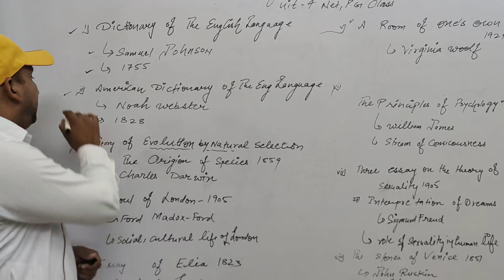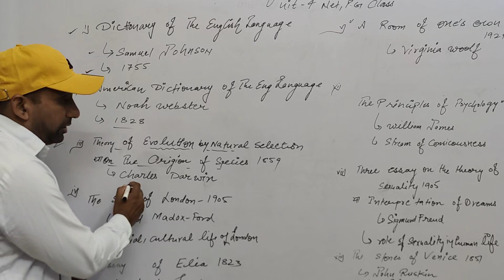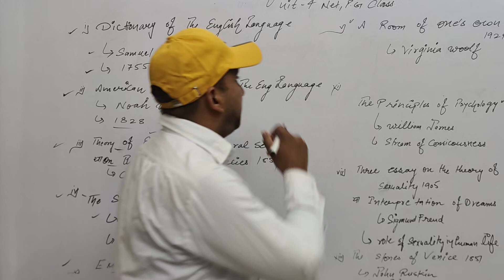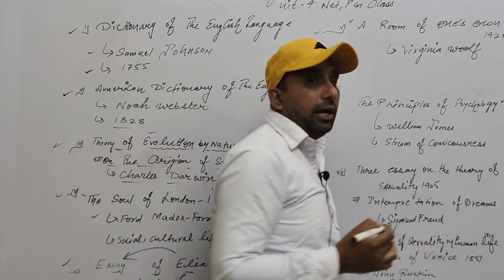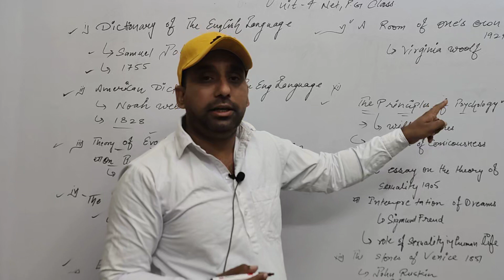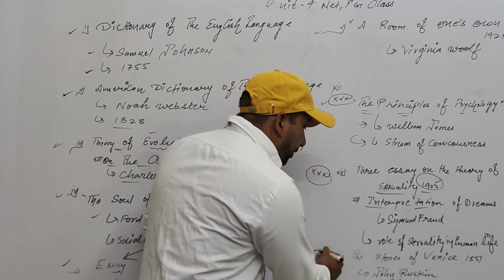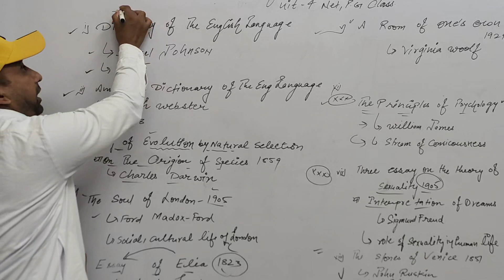Net 2023,Pgt unit=2,Some important writers and their work //20 November 2023